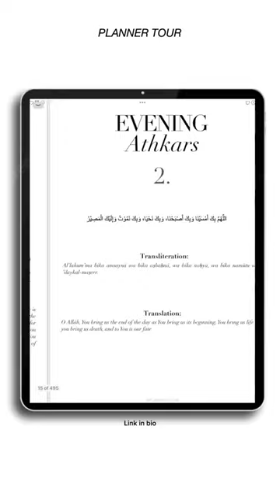Islamic Digital Planner Tour from PlannerAllure (link in bio)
Islamic digital planner made by planner allure. Digital planner 2023 tour. to purchase this digital islamic planner, click this link